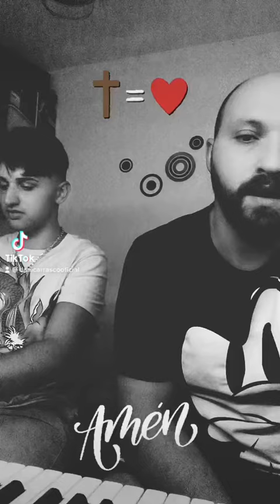Dani Carrasco Has sido tu